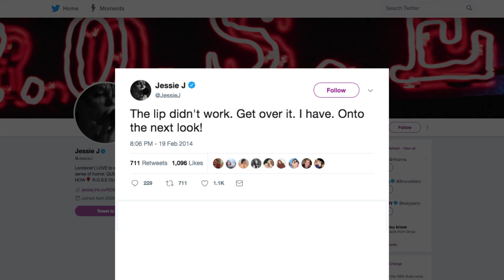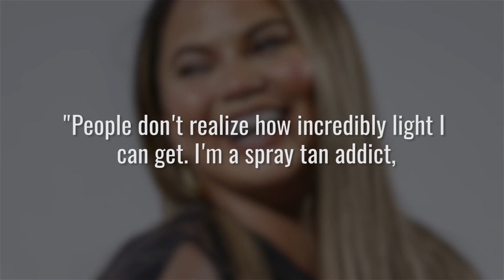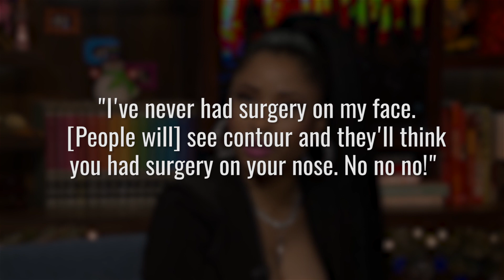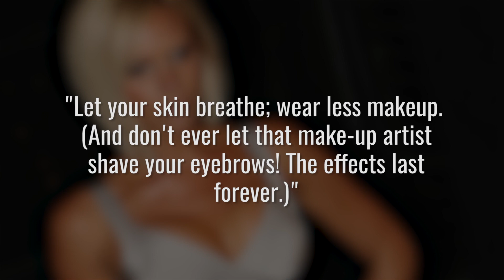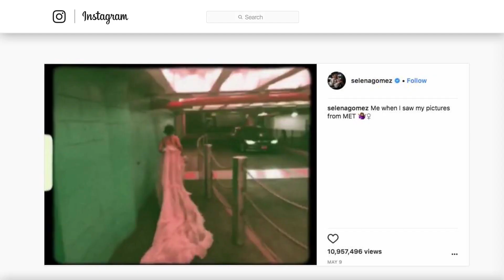The Worst Celebrity Makeup Disasters Ever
When you have enough cash to get the best style team out there, a celebrity is set for flawless looks on a red carpet, an interview, or a talk show.

Money has no limits when it comes to looking gorgeous. It’s part of a celebrity's brand. Makeup artists are a big part of that style team and are paid to get celebs looking like works of art.

But even with the best makeup artists out there, sometimes one small mistake is all it takes to make a celebrity looking like an amateur clown. To find out the worst celebrity makeup disasters watch this video!

Jessie J | 0:00
Chrissy Teigen | 1:04
Charlize Theron | 1:45
Nicki Minaj | 2:12
Katy Perry | 2:46
Victoria Beckham | 3:23
Selena Gomez | 3:49